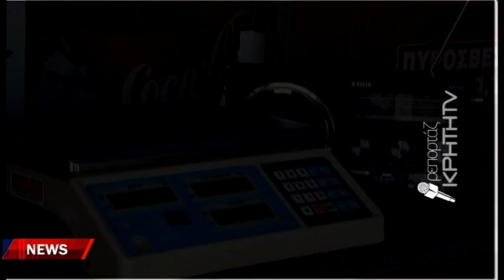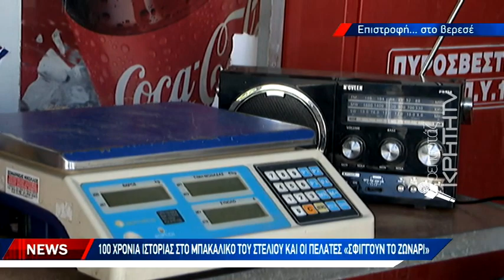Γεμίζουν ασφυκτικά ξανά τα τεφτέρια στα συνοικιακά μπακάλικα